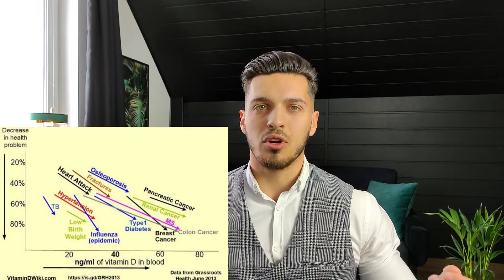Jak suplementować witaminę D3? | UWAGA! Od witaminy D3 można umrzeć!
Wszystko co istotne w kwestii witaminy D3

Jeśli chcesz czerpać pełnię korzyści wynikające z przyjmowania suplementów z witaminą D3, musisz spożywać odpowiednie dla siebie dawki. 2000 IU może nie wystarczyć!